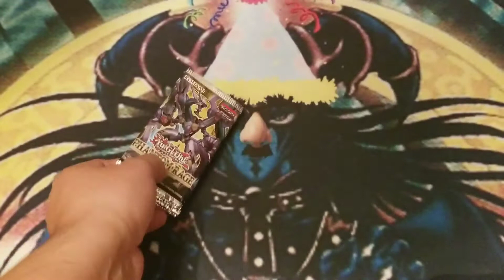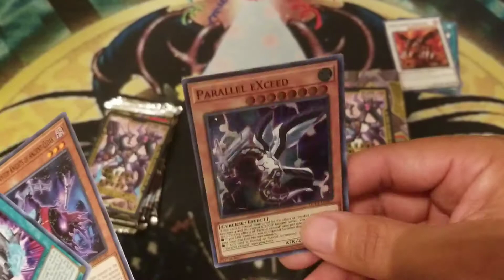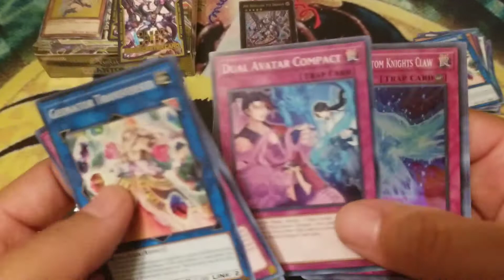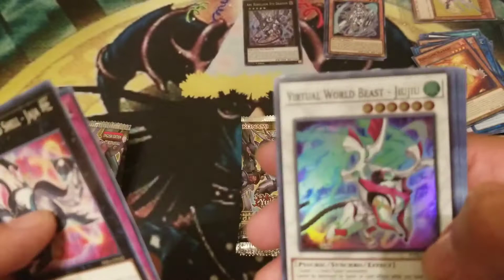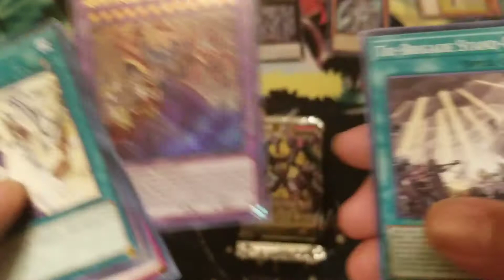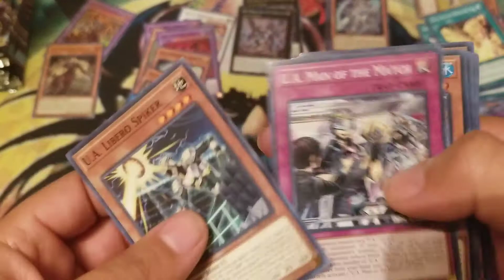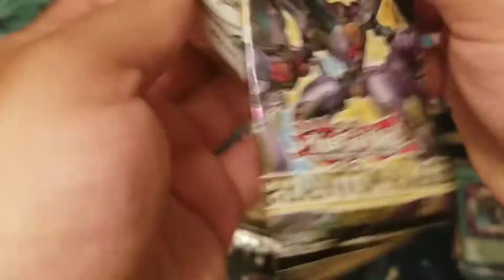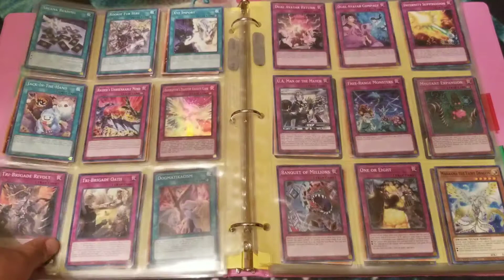Phantom Rage!!! Booster Box Opening!!! Advance!!! Yu-Gi-Oh!!!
Shop at Tcgplayer for your Speed Duel needs. By clicking on the link:

It helps the channel out and it cost you nothing extra.